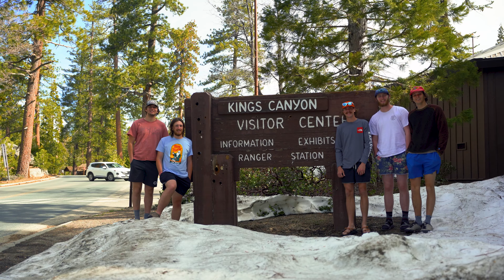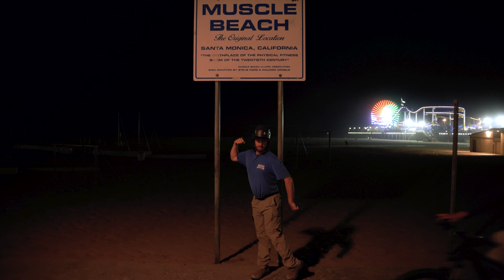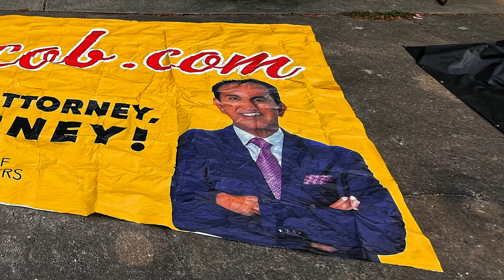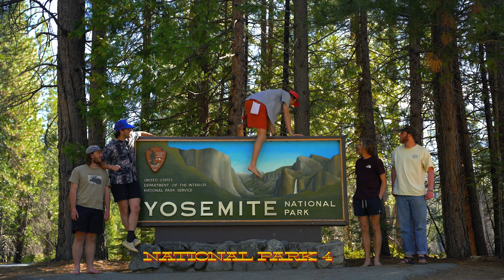How to spend 10 days in California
Five guys decide to embark on a ten day road trip. We travel up the coast of California on highway one. Stopping along the way meeting interesting characters and seeing new things. Car Camping Knocking off some of our bucket list destinations and learning how to trad climb along the way. We travel to Joshua tree national park, Yosemite national park, los Angeles, San Francisco, Malibu, and many more places. we surf, rock climb, and get free food.  Will they make it home alive? Watch til the end to find out.